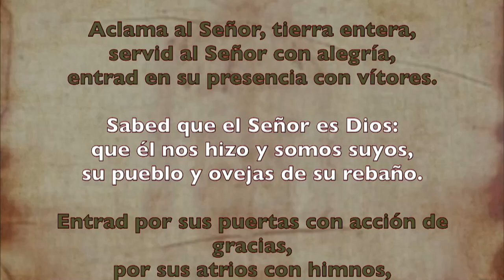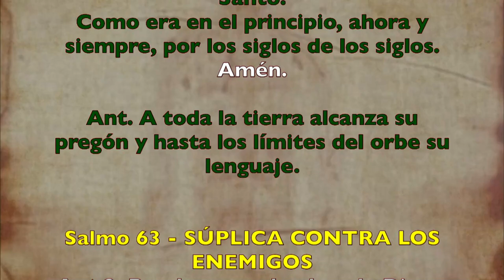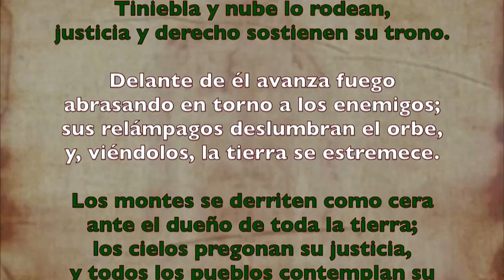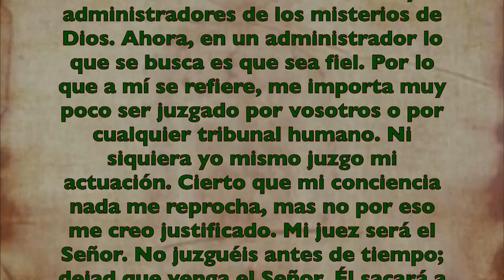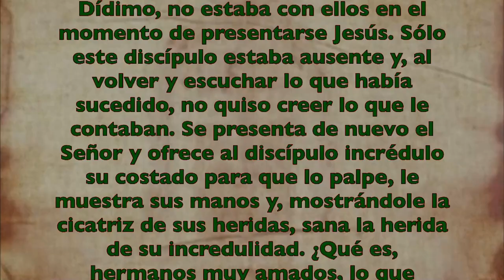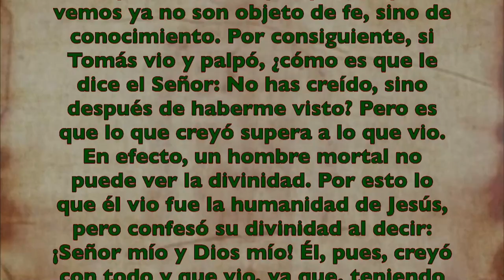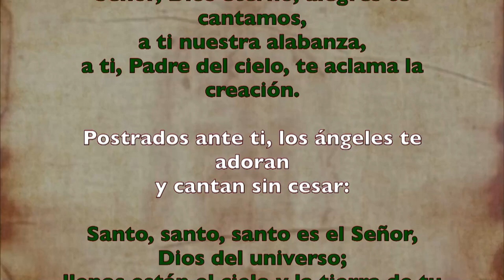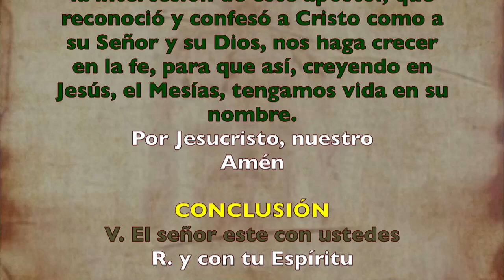Alimento Espiritual (Oficio de lectura) VIERNES 03 DE JULIO 2020 | Padre Sam | Producción Crisol